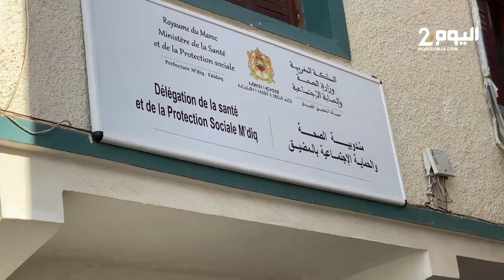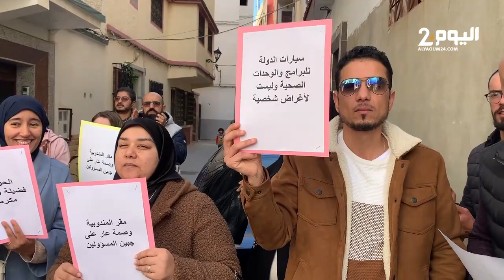إحتجاجات ضد مندوب الصحة في المضيق ومسؤولين بسبب تردي الخدمات